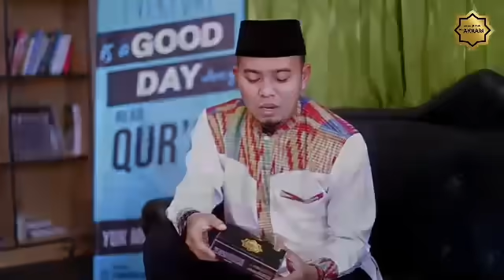Ustadz Luqmanulhakim - Alat Bantu yang mendekatkan keluarga kepada Al Qur'an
Alat bantu menghafal qur'an, murojaah, dan mendengarkan hal-hal seputar islam setiap hari.
Audio Qur'an Terlengkap dengan Qori' Pilihan & kajian Ustadz Populer.
Hafal Qur'an semudah Hafal Al Fatihah.
Info Lengkap/Pemesanan Speaker Al Akram